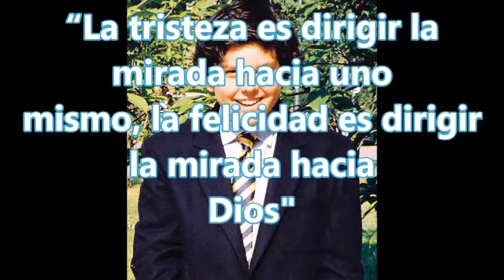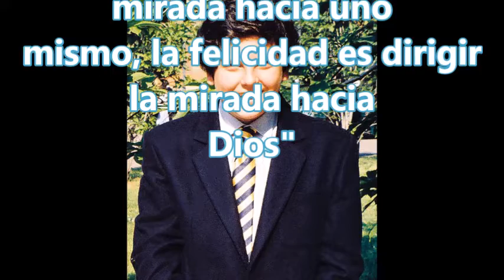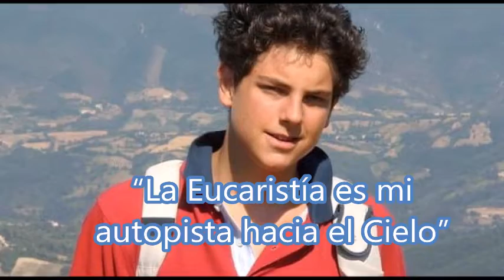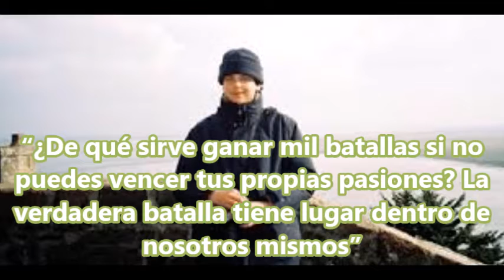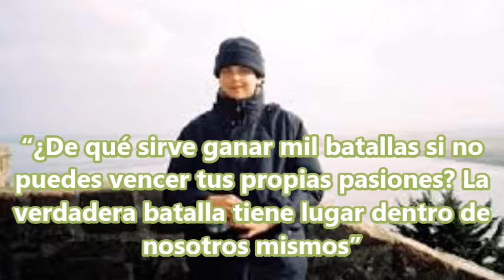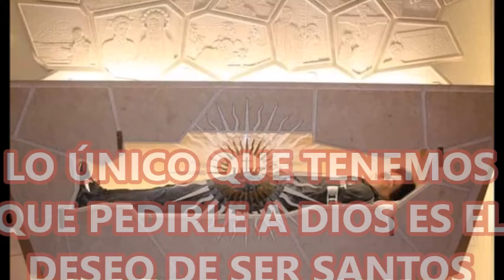FRASES DEL BEATO CARLO ACUTIS